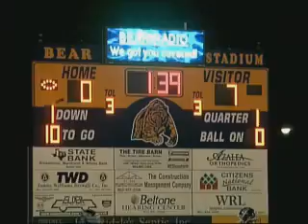ETFinalScore.com Friday night show: Week 3 (Part 2)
Highlights and analysis from Week 3 of the high school football season.

Copyright KYTX CBS19 and ETFinalScore.com. For the best source for East Texas sports, go to ETFinalScore.com.